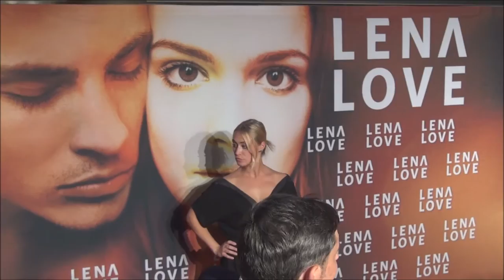LENALOVE Emilia Schüle @Jannik Schümann München am 12 09 2016 Teil IV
LENALOVE - Deutschlandpremiere
mit Emilia Schüle und Jannik
Schümann - München am 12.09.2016 Teil IV